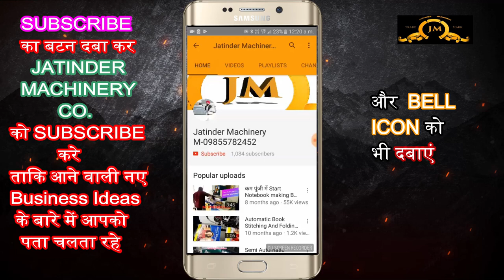मशीन एक काम अनेक | Business Ideas 2023 | New Business ideas 2023 | Small Business Ideas.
Title- मशीन  एक काम अनेक | Business Ideas 2023 | New Business ideas 2023 | Small Business Ideas.

Manufacturer of --
Lamination Machine,
3/5 Ply of Paper Corrugating Machinery Plant,
4 Bar Rotary Cutting Machine,